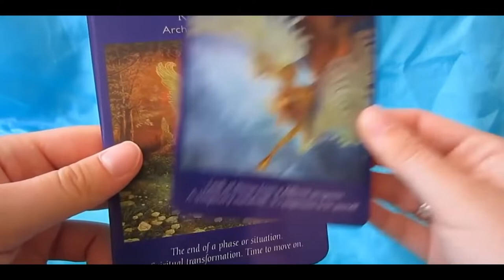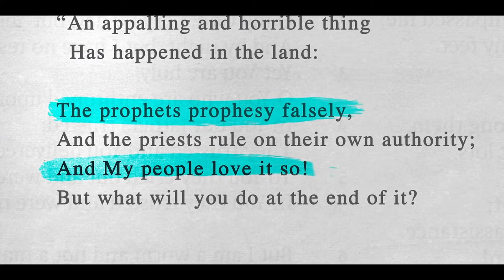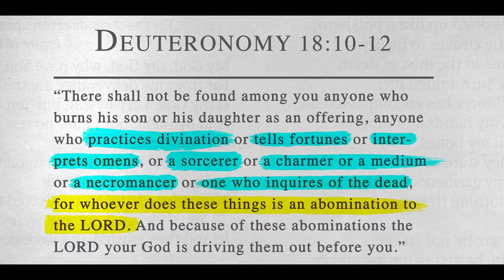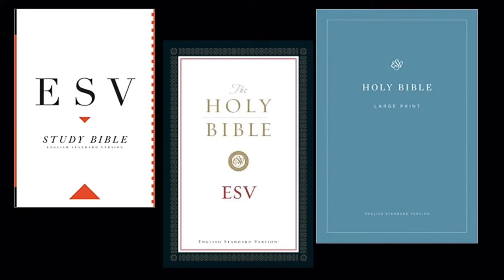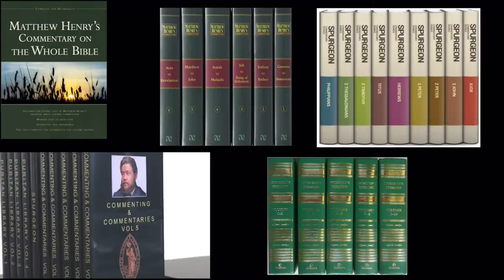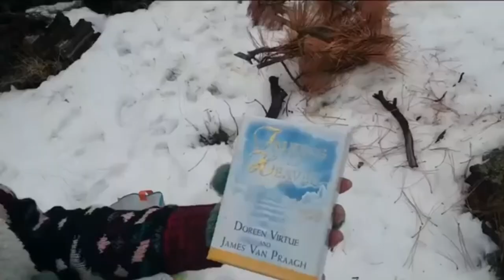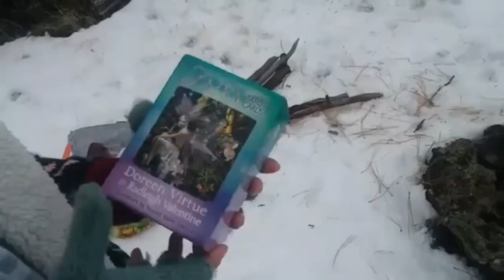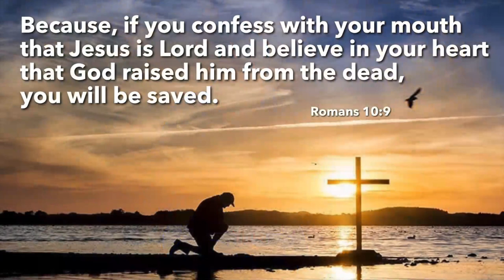Doreen Virtue Testimony: Warnings about New Age Part 1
Former New Age author, psychic medium and creator of Angel and Fairy Oracle cards opens up about renouncing New Age and accepting Jesus Christ and the dangers of deception. As a Christian, Doreen wants to warn people who dabble in the occult and may have fallen into the same New Age deception and false gospels.